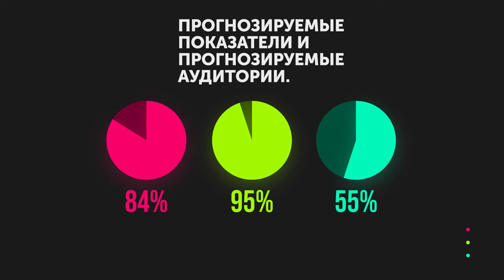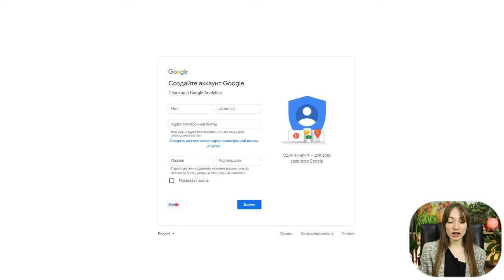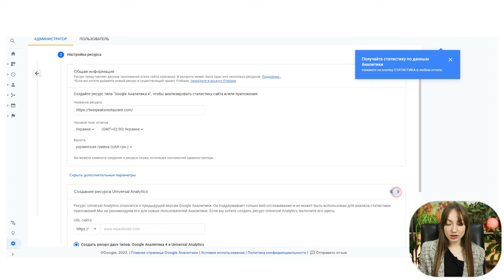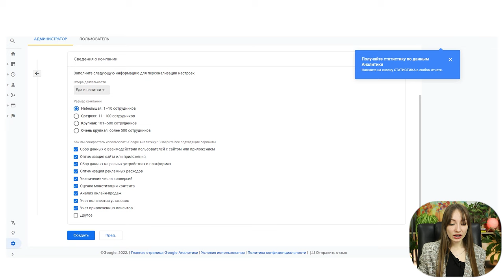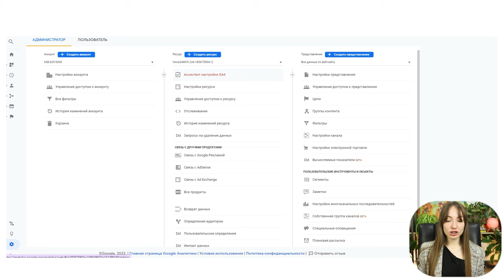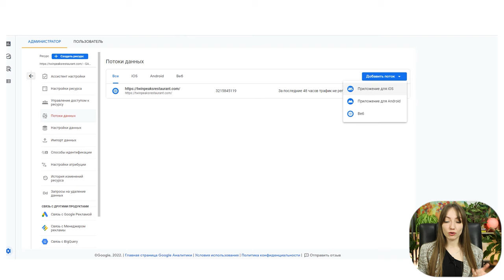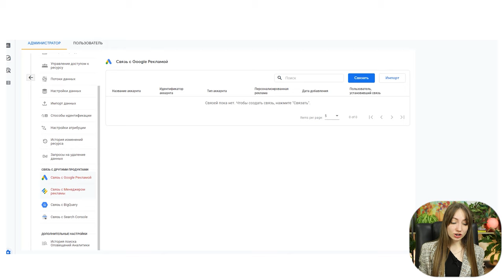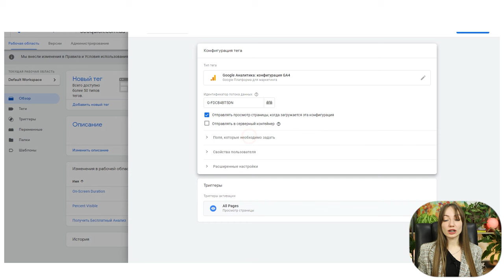Как создать и установить Google Analytics 4. Настройка GA4 для новичков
Вы уже перешли на Google Analytics 4? Google Analytics 4 — это принципиально новая система аналитики. От предыдущей версии она отличается подходом к сбору данных, инструментами, отчетами, интерфейсом.

Разбираемся, как начать работать в Google Analytics 4 с нуля, какой интерфейс имеет этот инструмент аналитики и какие возможности предлагает.

Содержание
0:00 Вступление
0:38 Что такое Google Analytics 4?
1:47 Преимущества Google Analytics 4
6:24 Как начать работать с GA4 с нуля?
16:45 Стоит ли переезжать на 4 Google Analytics или нет?
17:50 Заключение